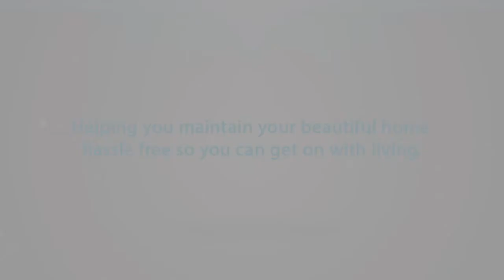How to Know You Get a Good Deal for Your Plumbing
How do you know you have gotten a good deal? Especially for a plumbing or gas job? Here are 3 things ☝️